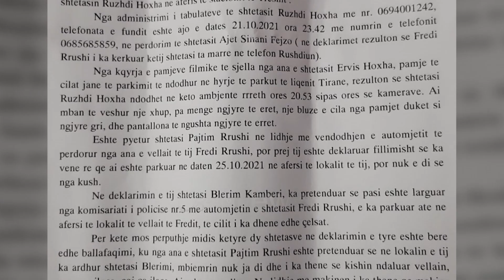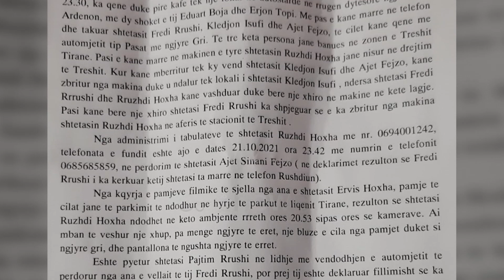Zhdukja e “Passatit”, ja njeriu kyç Blerim Kamberi që prishi mashtrimin e Pajtim Rrushit për makinën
Dëshmitë kontradiktore në lidhje me makinën e përdorur në vrasjen e biznesmenit Ruzhdi Hoxha i cili u gjet i pajetë në Dajt, kanë rënduar pozitën penale të njërit prej personave të arrestuar për ngjarjen. Njëri nga shokët e dy vëllezërve të arrestuar për krimin ka treguar detaje në lidhje me lëvizjet e automjetit tip "Passat" duke implikuar të dyshuarit. Thëniet e dëshmitarit janë përputhur edhe me pamjet e kamerave filmike që kanë fiksuar lëvizjet e automjetit i cili ende nuk është gjetur.

Blerim Kamberi, njëri nga shokët e vëllezërve, Ferdinand dhe Pajtim Rrushi, të arrestuar për vrasjen e zhdukjen e biznesmenit, Ruzhdi Hoxha, është kthyer në dëshmitarin kyç, që ka ndihmuar policinë në zbardhjen e ngjarjes.

Një rrëfim kontradiktor i Kamberit, ka nxjerrë zbuluar, Pajtim Rrushin, për sa i përket vend-parkimit të makinës tip “Passat”, e cila ende nuk është gjetur nga policia.

Ajo që e bën Blerim Kamberin, si të dyshuar në këtë krim, të cilën policia ende nuk e ka bërë publike, janë veprimet e dyshimta të tij, duke kontrolluar makinën në pjesën e brendshme me dritën e çakmakut dhe shfaqja e tij para kamerave të një lokali, në mesnatën e 25 tetorit 2021, me një qese të madhe në duar.

Kamberi shfaqet me qesen e madhe, duke shkuar nga pas makinës tip “Passat” së bashku me Pajtim Rrushin dhe largohen në drejtim të, Malit të Dajtit.

Për këto rrethana policia ka marrë në pyetje, Pajtim Rrushin, në lidhje me vendndodhjen e automjetit të përdorur nga ana e vëllait të tij, Fredi rrushi.

Dëshmitari ka deklaruar fillimisht se ka kishte vënë re që makinë është parkuar në datën 25 tetor 2021, në afërsi të lokalit të tij, por nuk e dinte se kush e kishte parkuar dhe kujt ja kishte lënë çelësat.

Nga pamjet filmike policia ka zbuluar se makina është parkuar nga Blerim Kamberi, i cili ka pohuar në mbrëmjen e datës 25 tetor, ka qenë në afërsi të komisariatit Nr.5 në Tiranë dhe ishte duke lëvizur me automjetin e Fredi Rrushit.

Për këtë mospërputhje, midis këtyre dy personave është zhvilluar një seancë ballafaqimi në polici. Pajtim Rrushi, ka pretenduar se në lokalin e tij, shtetasi Blerim dhe se mbiemrin nuk ka ja dinte dhe i ka thënë se kishin ndaluar vëllain.

“…Unë jam tronditur kur më tha që më kanë ndaluar vëllain, dhe se Blerimi më porositi që të merrja ca ilaçe dhe t’ia çoja…”-ka treguar Pajtim Rrushi.

Ndërsa në lidhje me makinën, Pajtimi ka treguar në ballafaqimin në polici, se Blerimi i kishte pohuar se makinën e ka parkuar tek stacioni i autobuzit. Pajtimi nuk mbante mënd në këtë ballafaqim nëse, Blerim Kamberi i kishte dhënë çelësat e makinës ose jo.

Njëherësh në këtë ballafaqim Pajtim Rrushi, ka këmbëngulur se nuk kishte asnjë informacion mbi vendndodhjen e makinës dhe kush mund ta kishte marrë atë. Por nga kqyrja e kamera filmike rezultoi se:”në orën 19:18 të datës 25 Tetor, shfaqet në fokusin e kameras, Blerim Kamberi, i cili hap derën e shoferit të automjetit dhe me dritën e celularit kërkon diçka, në automjet. Pasi ka kërkuar në automjet në orën 19:18, largohet përsëri në këmbë në drejtim të lokalit të Pajtim Rrushit.

Në orën 19:25 shfaqen në kamera dy shtetasit Blerim Kamberi, i cili ka një qese të madhe në dorë dhe Pajtim Rrushi, i cili shkon në drejtim të derës së shoferit. Ndërsa Blerimi, nga pas mjetit duke u larguar me qesen në dorë. Pajtim Rrushi, hap automjetin me pult dhe lë për disa momente të hapur derën, duke parë rreth e qark dhe më pas futet brenda në drejtim të automjetit. Ndërkohë që është brenda në automjet, tek dera e shoferit, vjen një punonjës policie, i cili pasi komunikon me drejtuesin largohet. Ne orën 19:26, automjeti i dyshuar fillon të lëvizë për tu larguar…”.